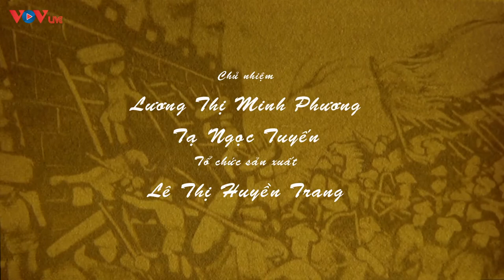Chiêu Minh Vương Trần Quang Khải - Phim Lịch Sử Việt Nam Hay Nhất 2022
Là con thứ ba của vua Trần Thái Tông, Quang Khải được ban tước Chiêu Minh Vương từ khi còn nhỏ. Năm 20 tuổi được phong làm Thái úy, bắt đầu tham gia việc triều chính.

Người Việt Nước Việt Phim Lịch Sử Việt Nam Hay Nhất 2022 VOV
Ngâm Thơ Đêm Khuya Ngủ Cực Ngon - Tiếng Thơ Đêm Khuya Đài Tiếng Nói Việt Nam Dễ Ngủ Nhất VOV